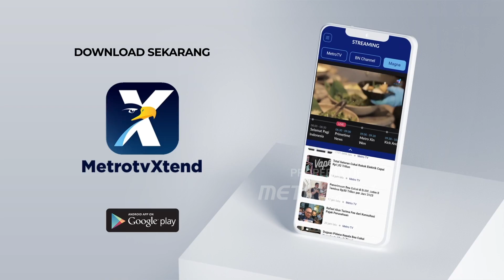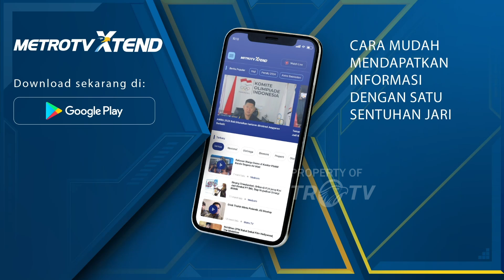Angka IKG Rendah Bukti Komitmen Ganjar Dukung Kesetaraan Gender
MetroTV, Bacapres PDI Perjuangan Ganjar Pranowo menegaskan komitmennya dalam mendukung kesetaraan gender.

Ganjar menunjukkan optimisme, bahwa kaum santriwati bisa menyongsong Indonesia Emas 2045.